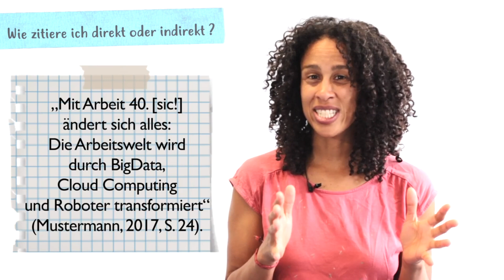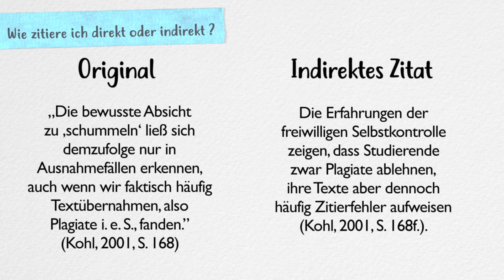Direkte und indirekte Zitate in wissenschaftlichen Arbeiten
Unsere Videos rund ums wissenschaftliche Schreiben unterstützen dich in deinem Schreibprozess. Happy writing wünschen Schreibzentrum & Online Writing Lab (OWL) der TH Nürnberg.